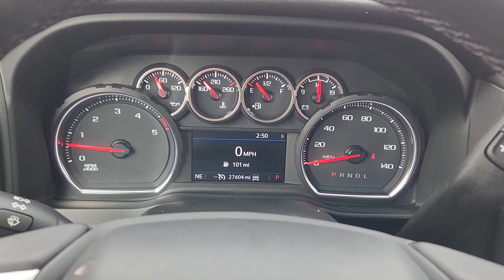2022 Chevrolet Silverado_3500HD Austin, San Antonio, Bastrop, Killeen, College Station, TX P9973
Black Used 2022 Chevrolet Silverado_3500HD LTZ available in Austin, Texas at Covert Chevrolet Buick GMC. Servicing the San Antonio, Bastrop, Killeen, College Station, TX area.

702 State Hwy 71 West

**LEATHER** **HEATED/COOLED SEATS** **APPLE CAR PLAY** **SUNROOF** **BACK-UP CAMERA** **4WD** **TOW PACKAGE** **NAVIGATION** 10-Speed Automatic 4WD Jet Black Leather 10-Way Power Driver Seat Adjuster w/Lumbar 10-Way Power Passenger Seat Adjuster w/Lumbar 120-Volt Bed Mounted Power Outlet 120-Volt Instrument Panel Power Outlet 12-Volt Rear Auxiliary Power Outlet 170 Amp Alternator 2 USB Ports (First Row) 2 USB Ports Inside Console 2nd Row Dual USB Charge-Only Ports 2-Speed Active Transfer Case 3.42 Rear Axle Ratio 4 Round Black Assist Steps (LPO) 4.2 Diagonal Color Display Driver Info Center 4-Wheel Disc Brakes ABS brakes Air Conditioning Apple CarPlay/Android Auto Auto-dimming door mirrors Auto-Dimming Inside Rear-View Mirror Auto-dimming Rear-View mirror Automatic temperature control Black Beltline Moldings Black Grille Bar w/Chevrolet Bluetooth For Phone Body-Color Mirror Caps Brake assist Bumpers: chrome Chevrolet Connected Access Capable Chevytec Spray-On Black Bedliner w/Chevrolet Logo Chrome Front Grille Bar w/Chrome Grille Inserts Chrome Mirror Caps Color-Keyed Carpeting Floor Covering Compass Compass Located In Instrument Cluster Deep-Tinted Glass Delay-off headlights Driver door bin Driver Memory Driver vanity mirror Dual front impact airbags Dual front side impact airbags Durabed Pickup Bed Electric Rear-Window Defogger Electrical Lock Control Steering Column Electronic Stability Control Engine Block Heater Exhaust Brake EZ Lift Power Lock & Release Tailgate Floor-Mounted Center Console Front 40/20/40 Split-Bench Seats w/Lockable Storage Front anti-roll bar Front Bucket Seats Front Center Armrest w/Storage Front dual zone A/C Front fog lights Front LED Fog Lamps Front License Plate Kit Front reading lights Front Rubberized Vinyl Floor Mats Front wheel independent suspension Fully automatic headlights Gloss Black Front Bumper Gloss Black Rear Bumper HD Rear Vision Camera Heated 2nd Row Outboard Seats Heated door mirrors Heated Driver & Front Outboard Passenger Seats Heated front seats Heated Steering Wheel Heated steering wheel Heavy-Duty 80 Amp Battery High Gloss Black Door Handles Hill Descent Control Illuminated entry Integrated Trailer Brake Controller Keyless Open & Start Lane Change Alert w/Side Blind Zone Alert Leather-Wrapped Steering Wheel LED Cargo Area Lighting Low tire pressure warning LTZ Convenience Package LTZ Plus Package Manual Tilt/Telescoping Steering Column Memory seat Midnight Edition Not Equipped w/Front & Rear Park Assist Not Equipped w/Heated 2nd Row Outboard Seats Not Equipped w/Heated Steering Wheel (DISC) Not Equipped w/Heated/Ventilated Front Seats Occupant sensing airbag OnStar & Chevrolet Connected Services Capable Outside temperature display Overhead airbag Overhead console Panic alarm Passenger door bin Passenger vanity mirror Perf Leather-Appointed Front Outboard Seat Trim Power Door Locks Power door mirrors Power driver seat Power Front Passenger Windows w/Express Up/Down Power Front Windows w/Driver Express Up/Down Power passenger seat Power Rear Windows w/Express Down Power Sliding Rear Window w/Defogger Power steering Power Sunroof Power Tailgate Power windows Power-Adjustable Outside Mirrors Preferred Equipment Group 1LZ Premium audio system: Chevrolet Infotainment 3 Plus Rear Cross Traffic Alert Rear reading lights Rear Rubberized-Vinyl Floor Mats Rear seat center armrest Rear step bumper Rear window defroster Remote keyless entry Remote Vehicle Starter System Safety Package Security system Speed control Speed-sensing steering Split folding rear seat Standard Tailgate Steering Wheel Audio Controls Steering wheel mounted audio controls Steering Wheel Mounted Electronic Cruise Control Tachometer Telescoping steering wheel Tilt steering wheel Traction control Trip computer Turn signal indicator mirrors Ultrasonic Front & Rear Park Ass
LTZ Convenience Package|LTZ Plus Package|Midnight Edition|Preferred Equipment Group 1LZ|Safety Package|Suspension Package|Up-Level Rear Seat w/Storage Package|Z71 Off-Road Package|6 Speakers|6-Speaker Audio System Feature|AM/FM radio: SiriusXM with 360L|Premium audio system: Chevrolet Infotainment 3 Plus|Radio: Chevrolet Infotainment 3 Plus System|SiriusXM w/360L|Steering Wheel Audio Controls|Air Conditioning|Automatic temperature control|Electric Rear-Window Defogger|Front dual zone A/C|Rear window defroster|120-Volt Bed Mounted Power Outlet|120-Volt Instrument Panel Power Outlet|12-Volt Rear Auxiliary Power Outlet|Bluetooth For Phone|Driver Memory|Memory seat